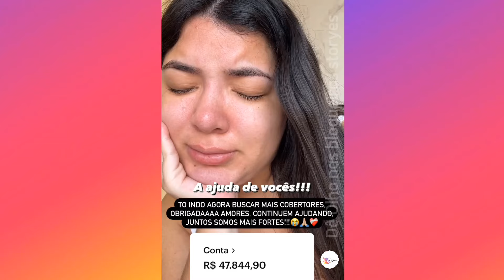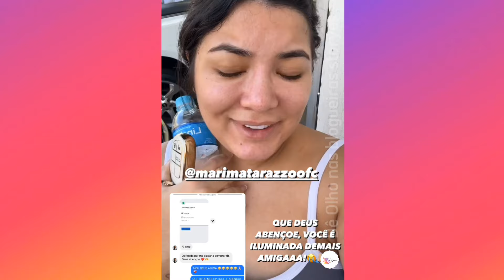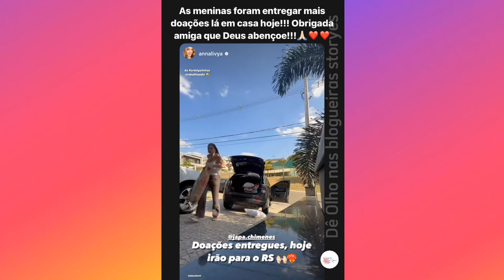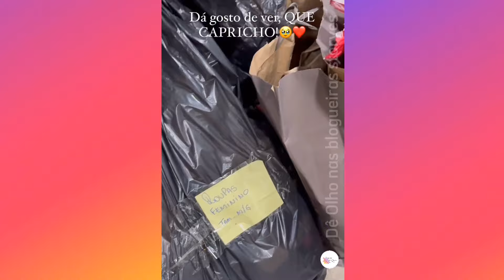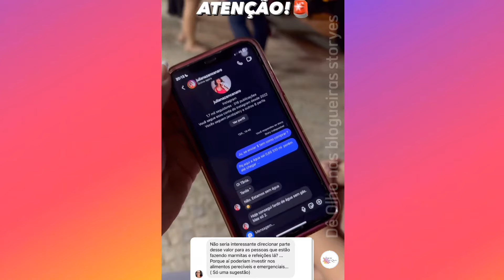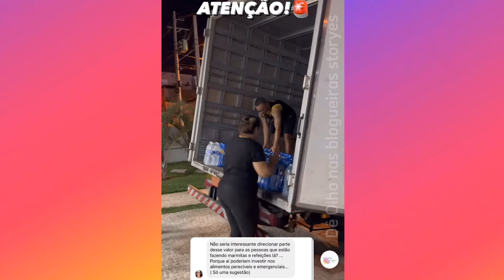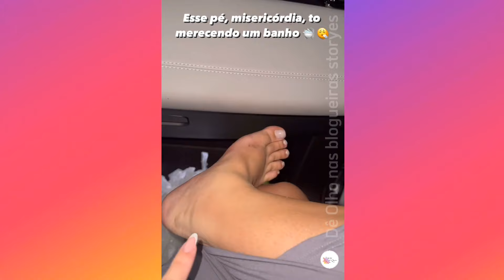JUNTOS SOMOS MAIS FORTES + LEVAMOS TUDO ( JAPA CHIMENES )